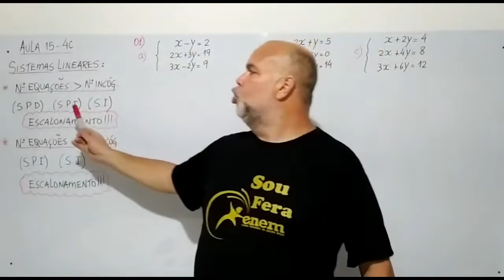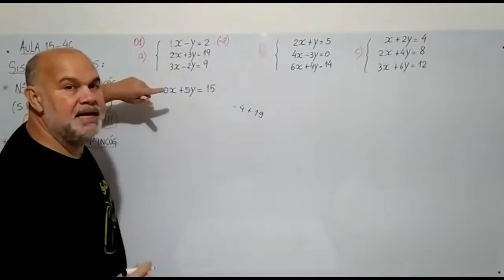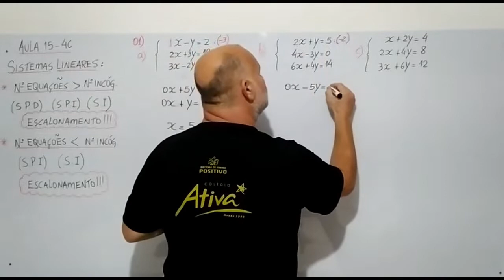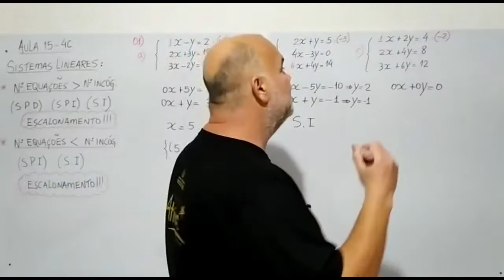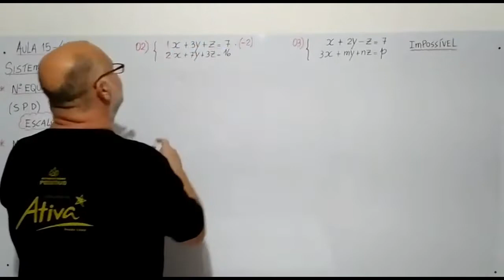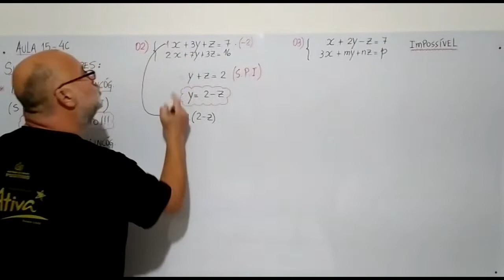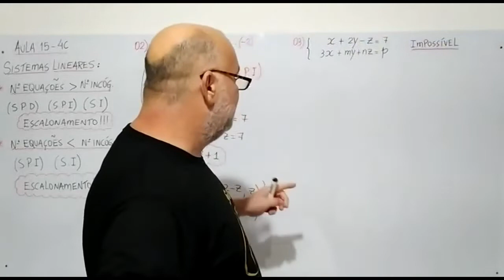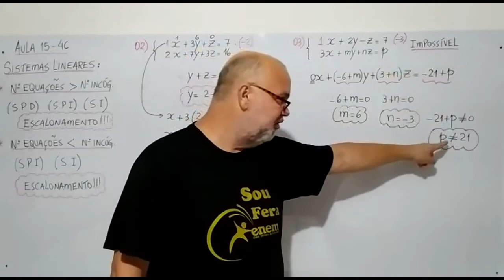SEMANA 11 | 3ª SÉRIE | MATEMÁTICA 4C | AULA 15